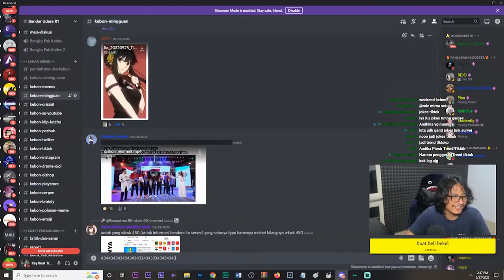rasa anime menjadi nyata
CBU (Clip Bandar Udara) adalah clip yg gw buat dari livestream Ray Restu Fauzi dan gw mengambil clip dimana ada scene yg menarik dan lucu. Semoga clip ini bisa membuat kalian enjoy dan terhibur :)

Content Inspired by :
Link Discord Bandar Udara :
Link Source Video Kali Ini :
(Source - CBU #213)
Bantu Like Juga Biar Bisa Rame Thank you : )